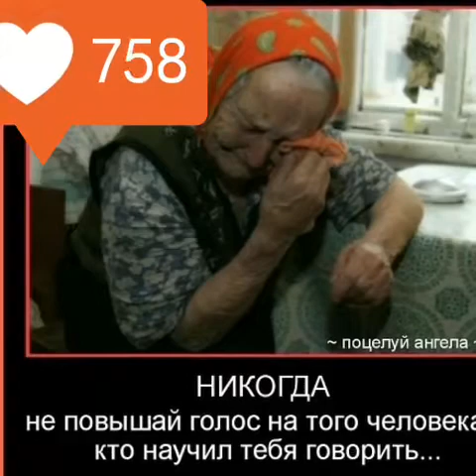Laçyn Mammedowa Ejemjan